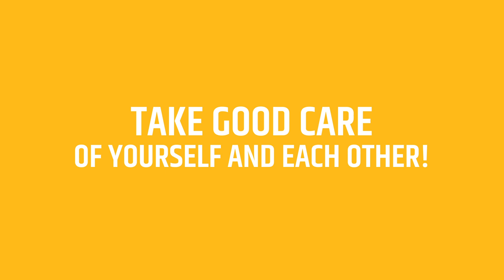Corona Safety Patrol visits JBC HQ!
Safety first! Pump up the gel, keep your distance and wear a mask! The Corona Safety Patrol payed our HQ in Houthalen a surprise visit to check if we respected all the corona safety measures!